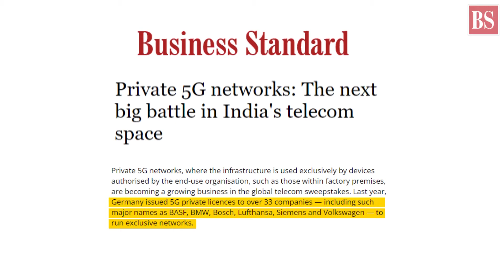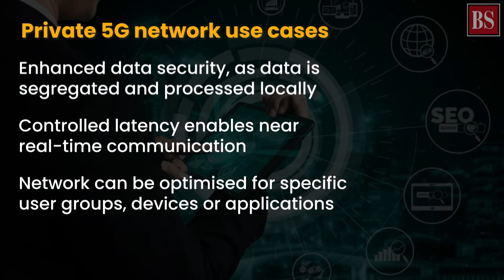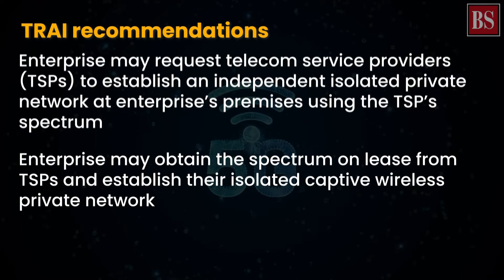Private 5G network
Private 5G networks have started gaining traction among enterprises and corporates around the world with the availability of more spectrums. Watch our next report to know more about its potential